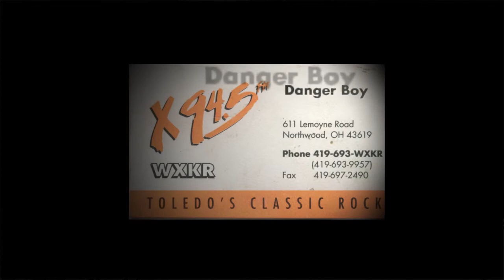Danger Boy: The Radio Stuntman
A shot documentary on the adventures of Casey Fischer as Danger Boy.